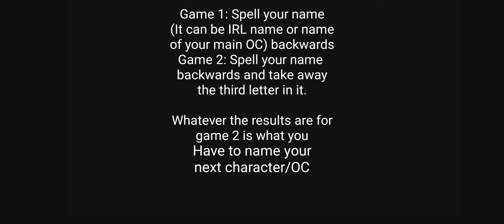Play a game(s) with me!